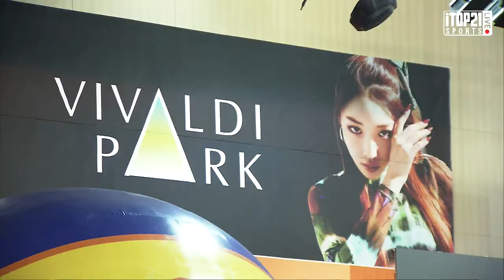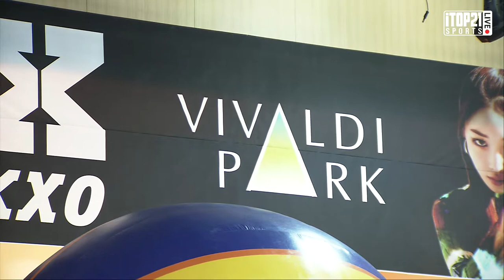KXO 3X3 3차ㅣH렌터카 vs 비트캡슐 ㅣKXO리그 A조 예선 ㅣ 2020 3차 대회 1일차 8th - 2020.11.7